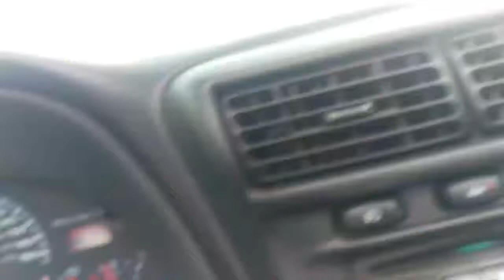2002 Camaro Z28 convertible automatic vs 1977 Corvette modded up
2002 Camaro Z28 convertible automatic vs 1977 Corvette modded up.mp4